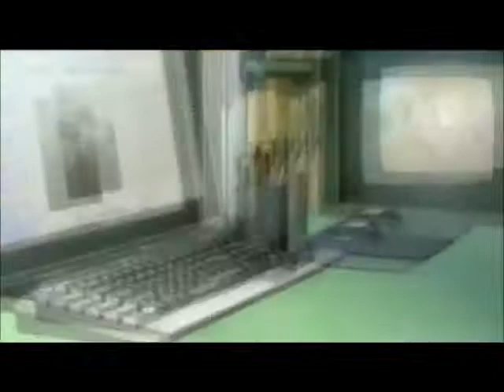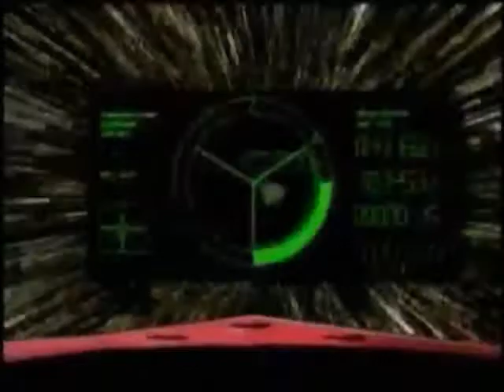AMV - How I Could Just Kill a Man (Death Note/Cowboy Bebop)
I do not own Death Note, Cowboy Bebop, the music that I used, or anything pertaining to these franchises